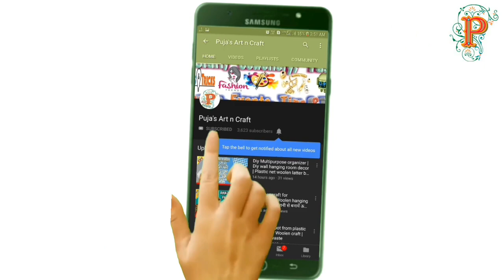Easy teej mehndi design 2020 | Mehndi design new | Easy mehndi henna for teej | mehndi design simple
Hello Everyone...

My Youtube Gear / Devices / Equipments :

1. My DSLR Camera
2. My Smartphone
3. My Laptop
4. My Mobile Tripod
5. Studio Wallpaper

The video tutorial also belongs to :
Teej mehndi design 2020,
Mehndi design new,
Easy mehndi henna for rakhi,
Mehndi dizain,
Mehandi for teej,
Mehndi for sawan,
Sawan mehndi,
Bridal mehandi,
Very easy mehandi,
Mehndi easy simple beautiful,
New design mehndi,
Super easy mehndi design,
Beautiful design mehndi 2020,
2020 mehndi for rakhi,
Ganpati mehndi 2020,
Latest design mehndi,
New design mehndi video,
Best mehndi design,
Very beautiful mehndi,